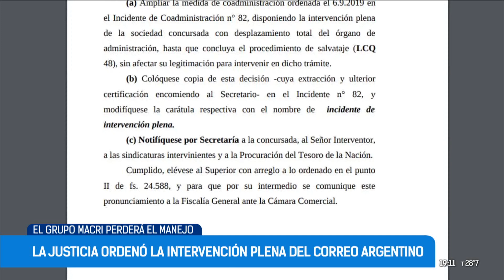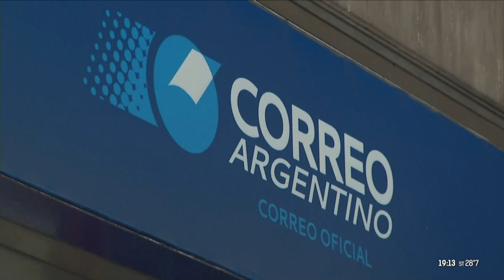La Justicia ordenó intervenir el Correo Argentino y desplazar a sus directivos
La jueza en lo comercial Marta Cirulli dispuso la intervención plena  de la empresa Correo Argentino S.A. y el desplazamiento total de su directivos.

Las medidas habían sido solicitadas por la fiscal ante la Cámara en lo Comercial, Gabriela Boquín, y acompañada por el Procurador del Tesoro de la Nación, Carlos Zannini, luego de que fracasaran las propuestas de acuerdo de pago acreedores y tras denunciar maniobras de vaciamiento.